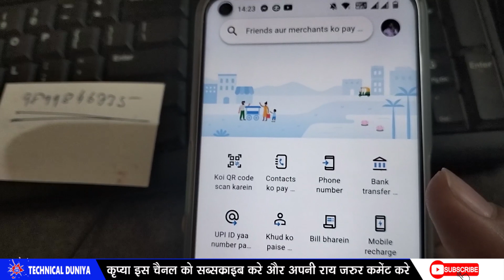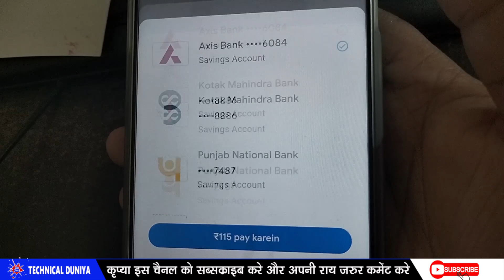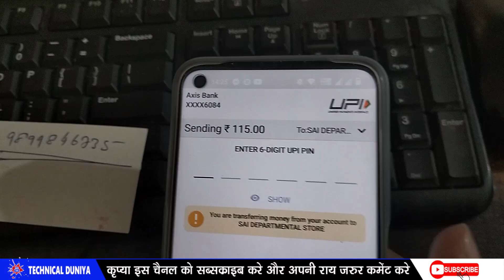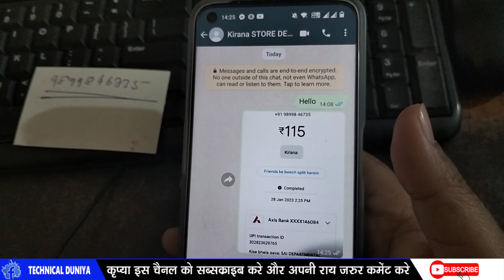How To Send Money To Mobile Number Google Pay | Google Pay Se Mobile Number Par Paise Kaise Bheje...